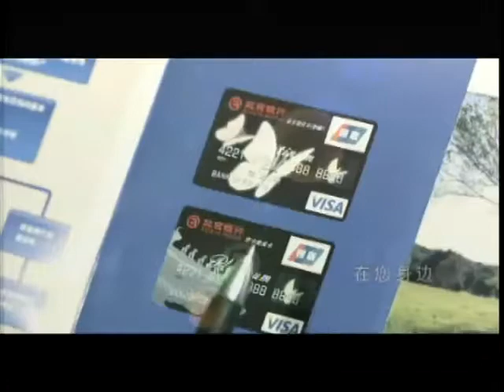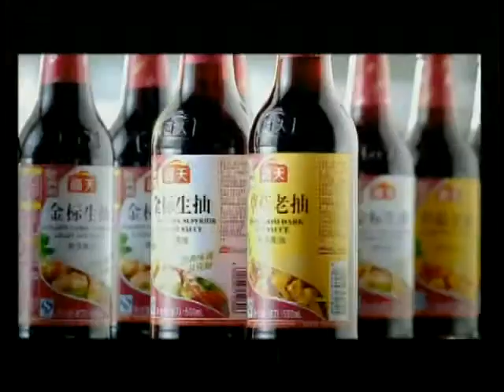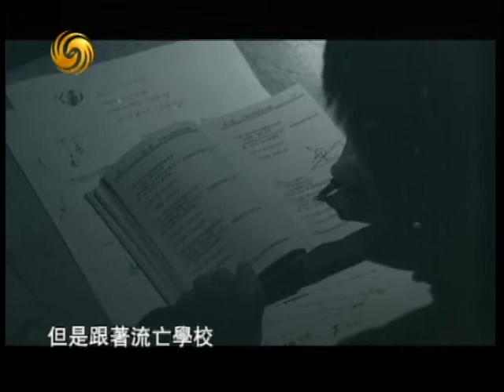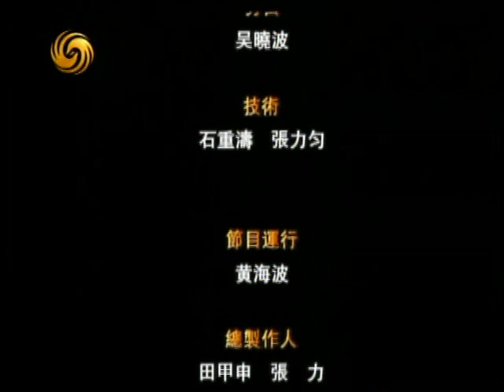2012-09-26 凤凰大视野 走他乡：抗战国民迁徒全纪录（八）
凤凰卫视节目 《凤凰大视野》，曾子墨 主持